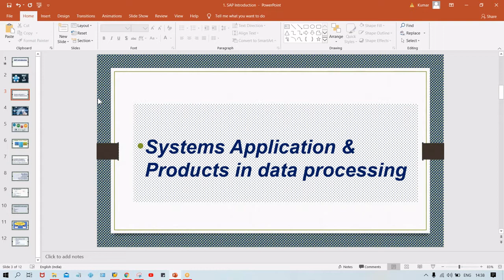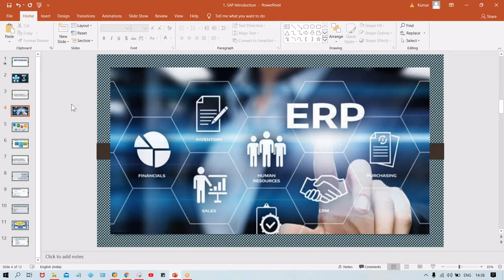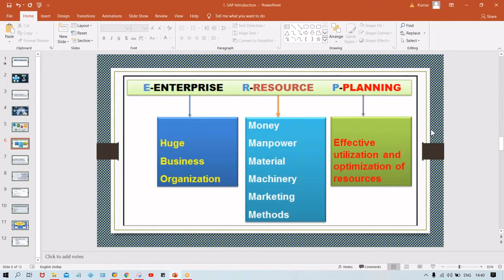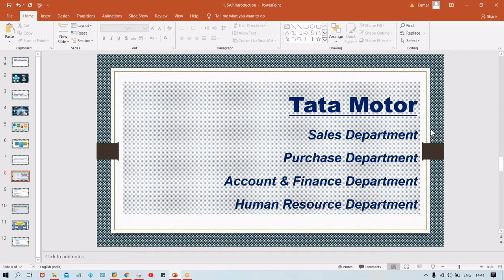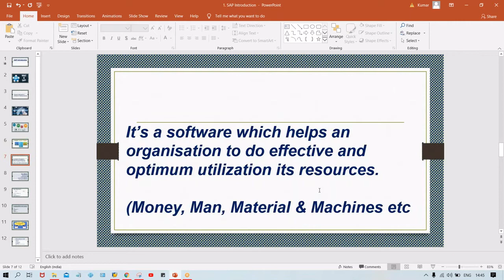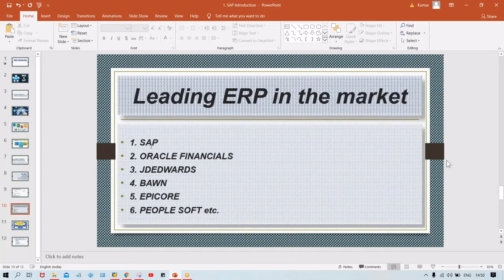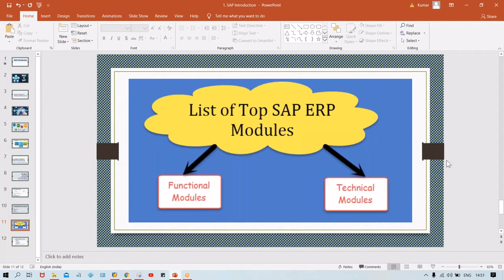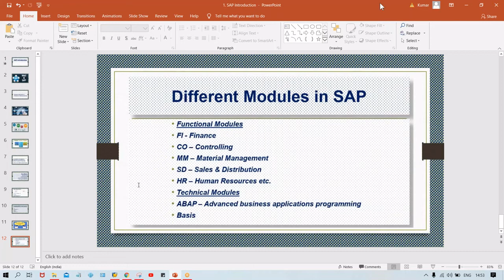SAP Introduction # Full video tutorial link is given in the video's description below